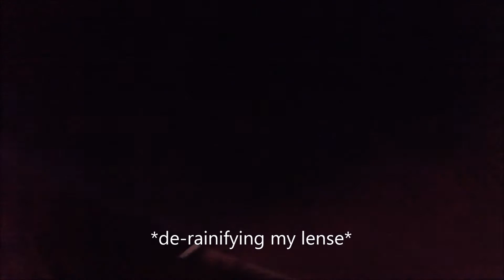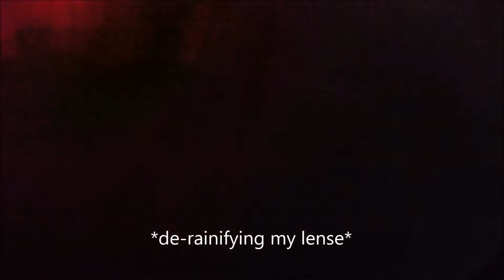McLaren in London!! Car Meet Gold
My driving crew decided to stop by a car meet and even though it was cold and rain, I saw some worth-while things!! Sorry I didn't get footage of more cars.  Enjoy!